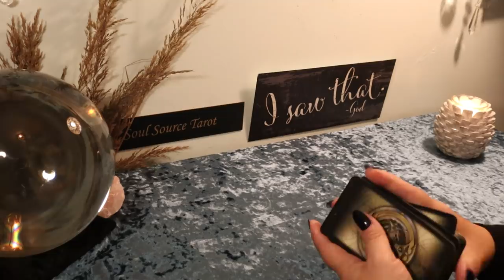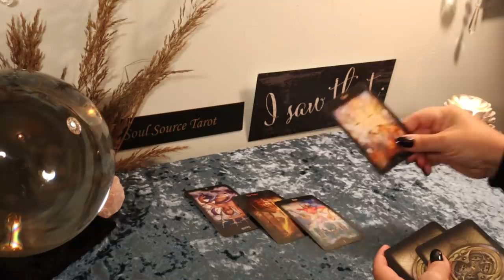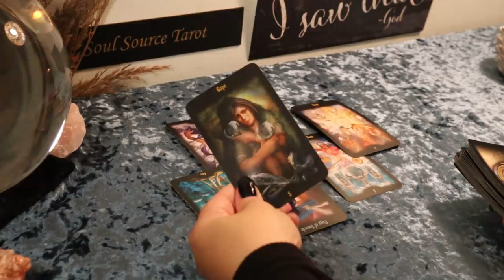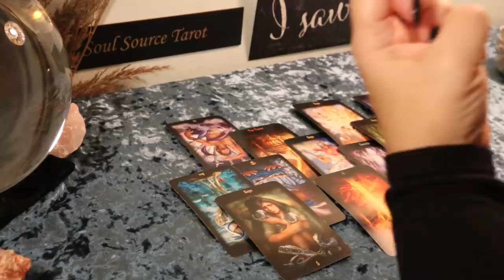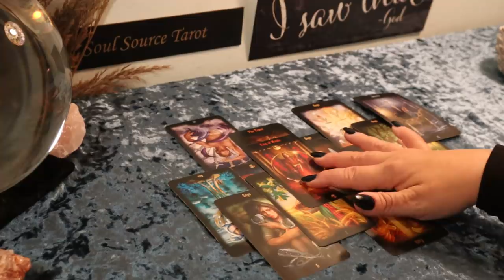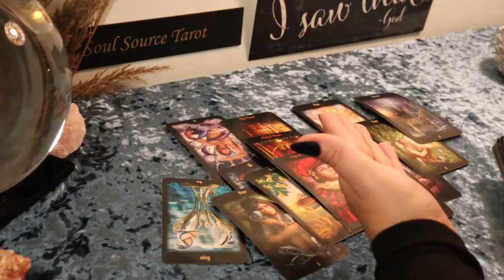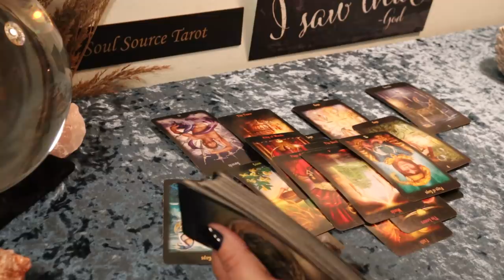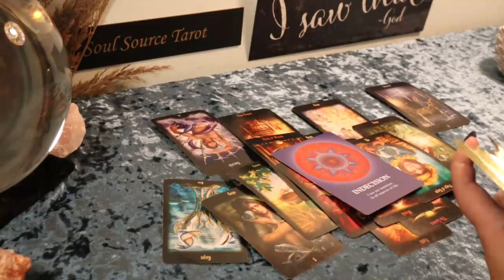The Daily Vibe.....⌛ It's Time....Daily Tarot Reading